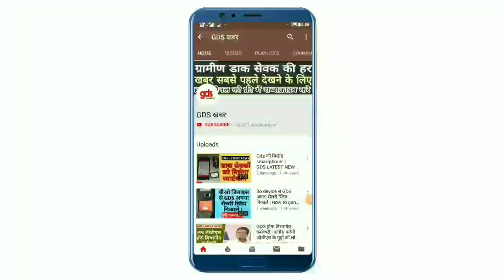GDS सिक्योरिटी अमाउंट 1 लाख को लेकर मालीराम जी से बातचीत || GDS Security amount || GDS LATEST NEWS